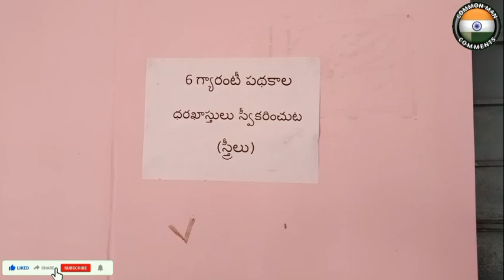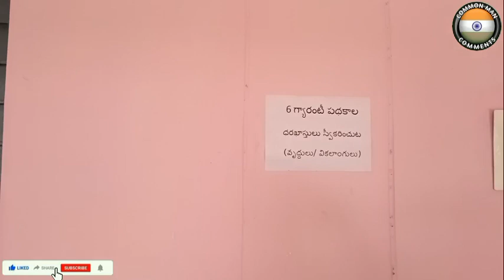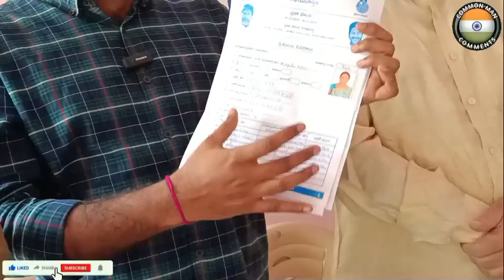'అభయ హస్తం' గురించి ప్రభుత్వాధికారుల వివరణ explanation of the 'Abhaya Hastam' by the govt. officials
'అభయ హస్తం' గురించి ప్రభుత్వాధికారుల వివరణ explanation of the 'Abhaya Hastam' by the govt. officials CMC common man comments